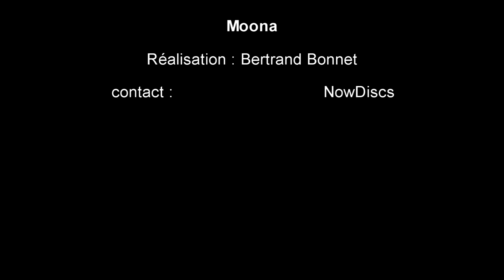Moona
Magnifique couché de soleil, illustré en musique - Réalisé par Bertrand Bonnet pour NowDiscs